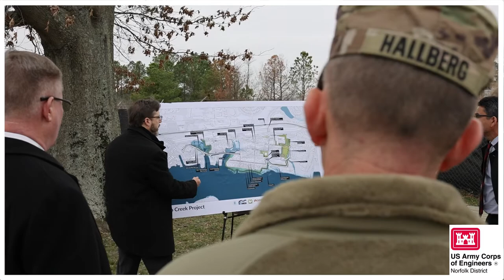City, State and Federal Leadership Discuss Costal Storm Risk Management in Norfolk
Thanks to the Infrastructure Investment & Jobs Act and the 2022 Disaster Relief Supplemental Appropriations Act, Norfolk Vice Mayor Martin Thomas, Congresswoman Elaine Luria, Congressman Bobby Scott and the Assistant Secretary of the Army for Civil Works met with the U.S. Army Corps of Engineers in Norfolk, Virginia to discuss current Costal Storm Risk Management project plans and funding.  During a press conference on 24 February, these leaders highlighted the scope of what is to come and the impact it will have on the local community.  Watch to learn more.